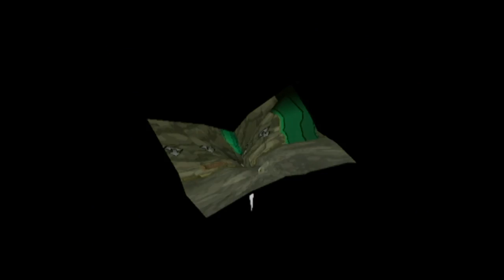Let's Replay Paper Mario 2 [German][100%][#82] Duellkerker (31-60)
Wir machen weiter mit dem Duellkerker und kämpfen uns immer tiefer nach unten. Auf Ebene 50 finden wir dann den Wunsch von Bombov. Wir sprengen die Wand und gehen weiter nach unten. Am Ende erreichen wir das 60. Untergeschoss, wo wir den Doppelgriff-Orden bekommen.